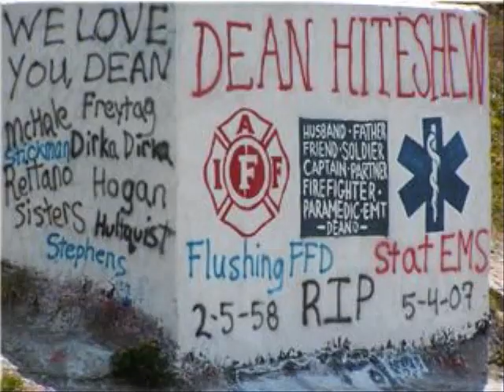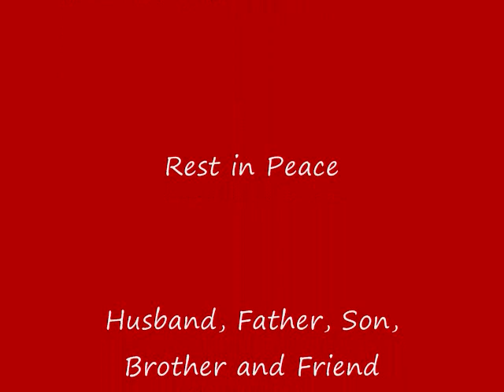In Memory of Captain Dean A. Hiteshew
The loss of a Man that was a Son, Brother, Husband, Father, Uncle, Friend, Fireman, EMT and Paramedic.